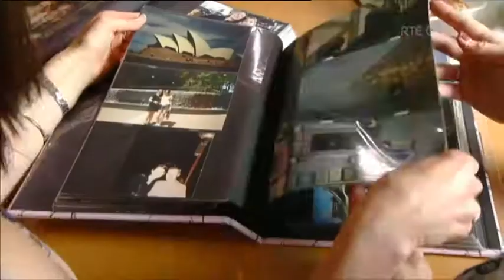RTE Nationwide Featuring Aideen Ni Riada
Aideen Ni Riada was featured on Nationwide showcasing her Confidence in Singing classes on Oct 27th 2017.
"I was so happy to be featured on TV in 2017. It was such a privilege to show what I do and to let my participants share their stories too."

Hi! I'm Aideen from Confidence in Singing and I help adults who want to sing for fun and to boost confidence. I'm based in Wexford, Ireland where I run workshops, classes and private classes.  Click here to book a lesson and find out more